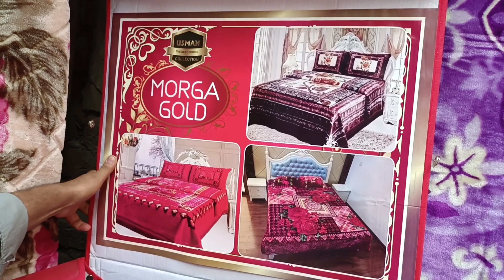Blanket wholesale market in Pakistan | imported Blanket | Blanket cheap price market in lahore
blanket wholesale market, imported Blanket wholesale market, blanket cheapest market in lahore landa Bazar Lahore,low price imported Blanket, best place to buy low price blanket, fancy blanket cheapest market in lahore